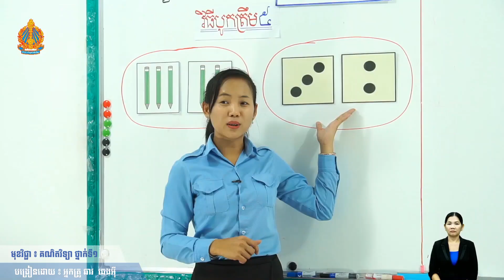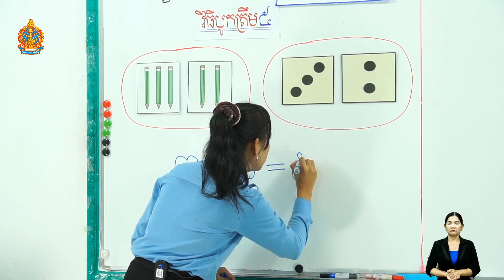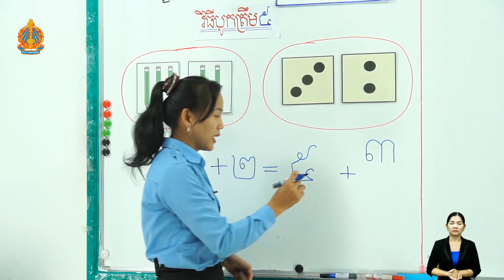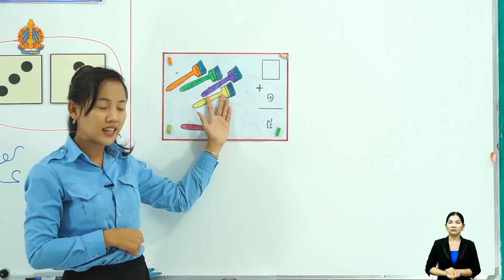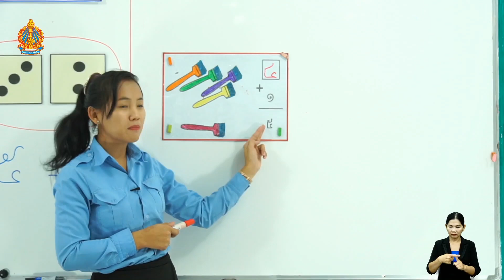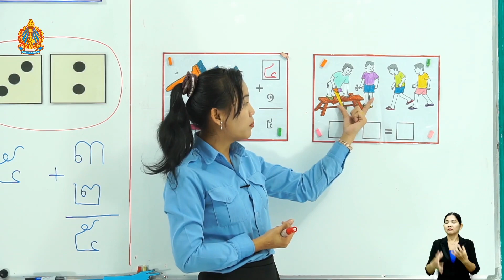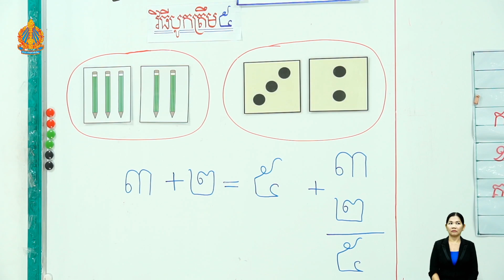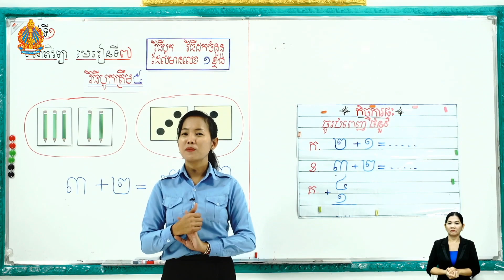ថ្នាក់ទី១ គណិតវិទ្យា មេរៀនទី៧៖ វិធីបូក វិធីដកចំនួនដែលមានលេខ១ខ្ទង់ (វិធីបូកត្រឹម៥) ម៉ោងទី២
មេរៀនទី៧៖ វិធីបូក វិធីដកចំនួនដែលមានលេខ១ខ្ទង់ (វិធីបូកត្រឹម៥) ម៉ោងទី២
បង្រៀន​ដោយ៖ អ្នកគ្រូ ឆាវ ឆេងអ៊ី
សាលាបឋមសិក្សាស្វាយទាប ស្រុកចំការលើ ខេត្តកំពង់ចាម